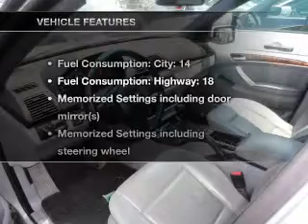2003 BMW X5 - Hawthorne NJ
Year: 2003
Make: BMW
Model: X5
Trim: 4.4i
Engine: 4.4 liter 8 cylinder 32 valve
Transmission: 5-Speed Automatic
Color: Silver
Mileage: 94326
Address:
36-38 Lincoln Ave